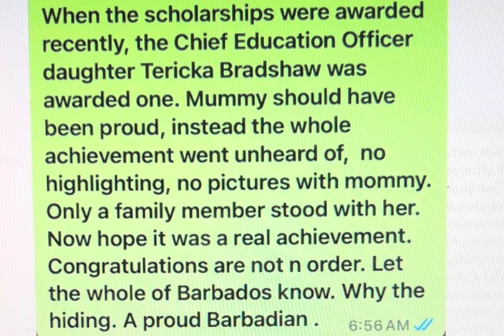Ramona Archer-Bradshaw made sure her daughter, Terricka Bradshaw, got a scholarship award?